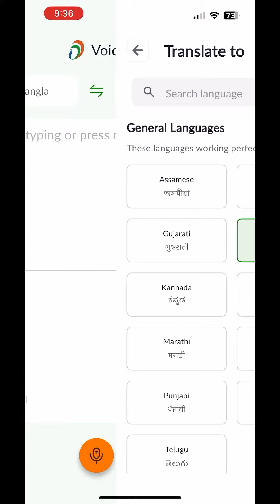যে কোনো ভাষায় কথা বলুন এক মিনিটে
bhasani app
bhashini app
bhashini app upsc
bhashini app developer
bhashini app kya hai
bhashini app for pc
bhashini app in hindi
bhashini app review
bhashini app information
bhashini app language
bhashini app not working
bhashini app download
appasani
a basha
bha application
bha application online
bha application form
bhasin anjali
bhasin allergist
cbha appointment
bhashini app developed by which company
bhashini app download for android
bhashini app download for pc
ehsan abedi
kashish apparel
nasni appointment line
oh basanti
r bhaskar
s bhasin
t asahii
tisha b'av zmanim
tisha b'av service online
upanishad daily app
usha appalaneni
xabsi app store
9 bha